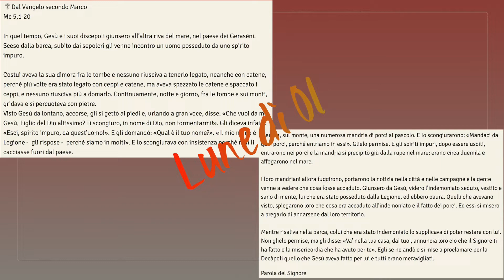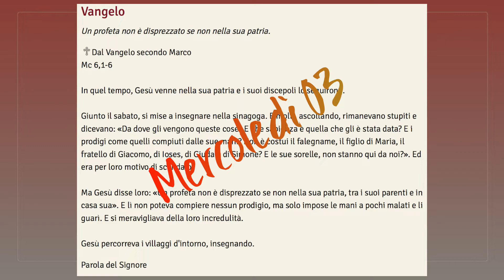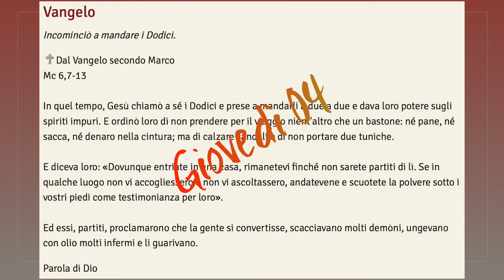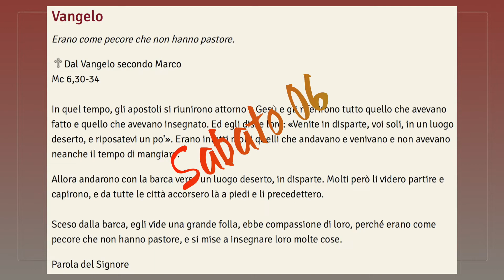IL DOMENICALE XL (7 febbraio 2021)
Un nuovo appuntamento
con IL DOMENICALE ExtraLarge

V DOMENICA TEMPO ORDINARIO
07 febbraio 2021

Gb 7,1-4.6-7; Sal 146(147); 1Cor 9,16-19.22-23;
Mc 1,29-39: "Egli disse loro: «Andiamocene altrove, nei villaggi vicini, perché io predichi anche là; per questo infatti sono venuto!"